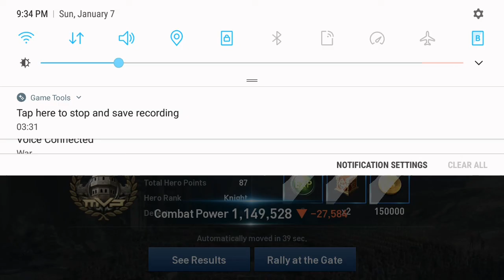Potato VS Three Clan (Defending our Castle)